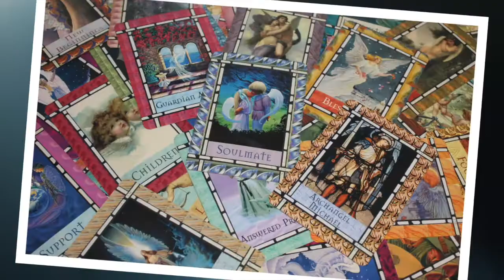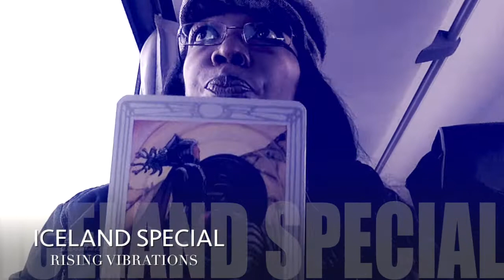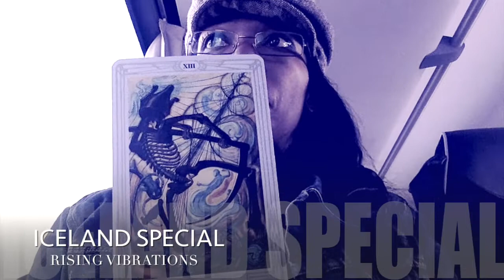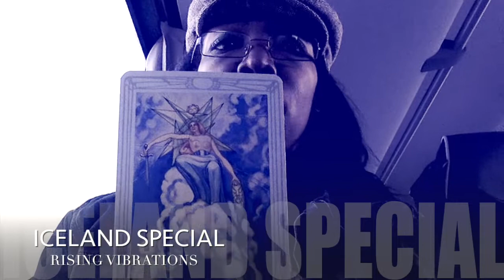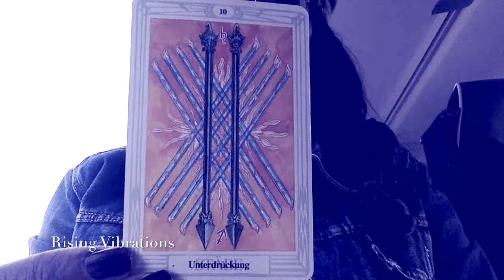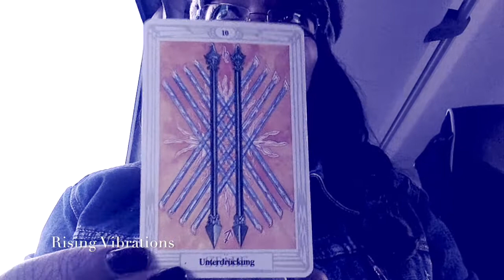🌋 GEMINI TAROT SEPTEMBER 2018 BREATHE AGAIN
CHECK BOOKS BY INGA COOPER: